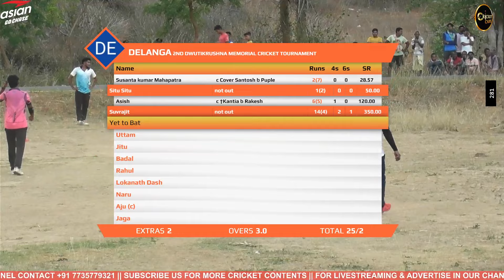🔴RECORD : TARINIPALLI 1 DAY HUNGAMA TOURNAMENT || SEMI FINAL - 2 : DELANGA vs BOIRANI